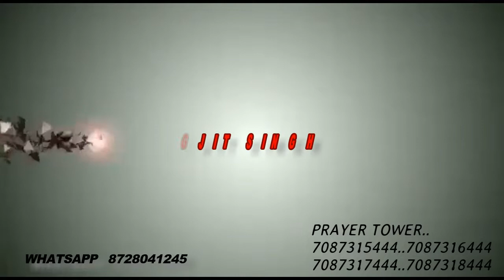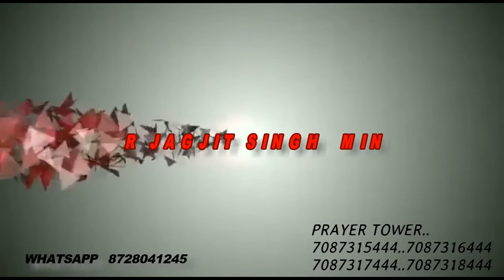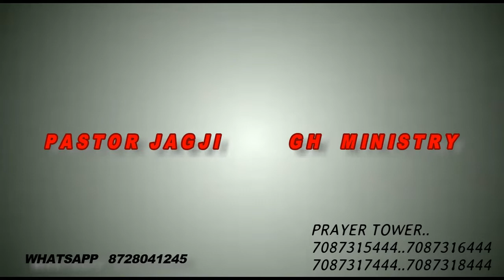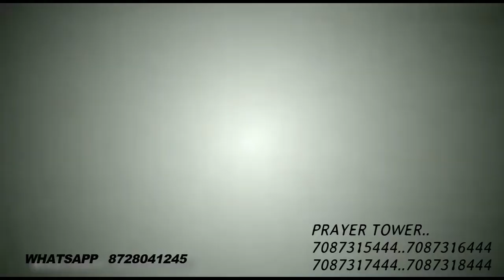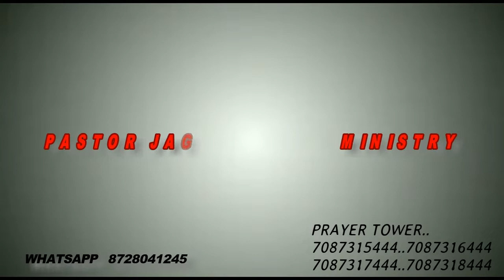01.12.2019 SUNDAY MEETING TESTIMONIES IN PASTOR JAGJIT SINGH MINISTRY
Jo v manukh pareshan hai bimar hai ik vaar
Parmeshwar di hazuri vich aawe parmeshwar
Us nu changa karega kyunki iko parmeshwar

Hai duniya te jo jeonda parmeshwar hai te rogiya

Nu changa krda hai jo v dukhi hai bimar hai ik vaar

Parmeshwar di hazuri vich aao parmeshwar tanu

Changa krega amen...

PASTOR JAGJIT SINGH MINISTRY

SR PALACE CHEEMA BATH ROAD RAYYA 143202

DISTT AMRITSAR PUNJAB INDIA

FACEBOOK @PASTORJAGJIT587Jo v manukh pareshan hai bimar hai ik vaar

Changa krega amen...